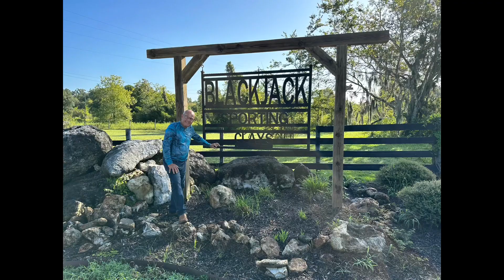My son almost shot me